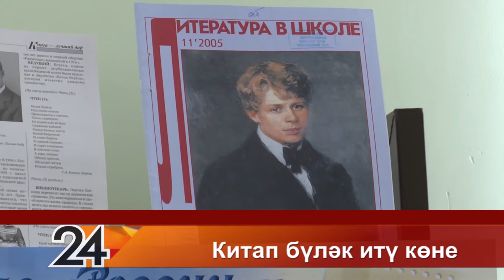"Хәбәрләр". Эфир от 13.02.2020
Баулы телевиденисенең яңа чыгарылышында: "Хәбәрләр", "Музыкаль бүләк" тапшырулары.
Бүгенге темалар:

- Баулы районында республика баланс комиссиясе булды. Алар районның икмәк заводы, он тарту предприятиесе, Александровкадагы спирт заводы, сөт заводы кебек әйдәүче предприятиеләрендә булдылар. Шулай ук берничә кече һәм урта бизнес оешмаларын карадылар;

- Өлкән буын кешеләре өчен күркәм юбилейларын зур гаиләләре, туганнары арасында каршылау зур бәхет. Бу бәхет баулылы Рәхимә апа Сәмигуллинага да насыйп булды;

- Күренекле шагыйрь, драматург, якташыбыз Фәнис Яруллин исемен йөрткән Кызылъяр мәктәбендә “Яруллин укулары”шигырь бәйгесе узды. Бөтендөнья татар конгрессы җирле бүлекчәсе мәдәният һәм мәгариф бүлекләре белән берлектә беренче тапкыр оештырган чара бик матур үтте. Шигъри бәйгедә барлыгы кырыктан артык мәктәп укучысы катнашты;

- Исергәп авыл китапханәсендә “Чәчәкләр моңы” дип исемләнгән хәтер кичәсе үтте. Чара якташыбыз Фәнис Яруллин иҗатына багышланды;

-  2012 елдан башлап даими рәвештә 14 февральдә Халыкара китап бүләк итү көне итеп игълан ителде. Әлеге көн бер-берсенә китап бүләк итүчеләрне, яшь буында укуга мәхәббәт тәрбияләүчеләрне берләштерә;

- Конкурс-фестиваль “Кече Ватан мәдәнияте” федераль проекты кысаларында Баулы районы мәдәният бүлеге һәм “Бердәм Россия” партиясенең җирле бүлекчәсенең уртак проекты буларак, шәһәребез эшмәкәрләренең иганәчелек ярдәме белән оештырылган;

- Баулыда “Чаңгы юлы – 2020” Бөтенроссия акциясендә 900гә якын кеше катнашты. Ярышта катнашучыларның иң яшенә сигез яшь иде, ә иң өлкәненә – Рәшид Рәфыйковка бер елдан соң 80 яшь иде.